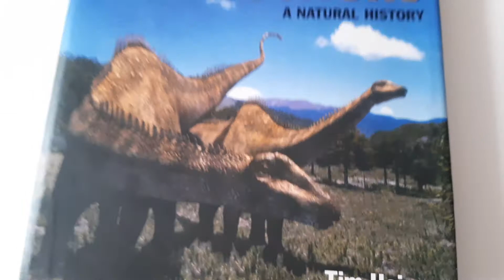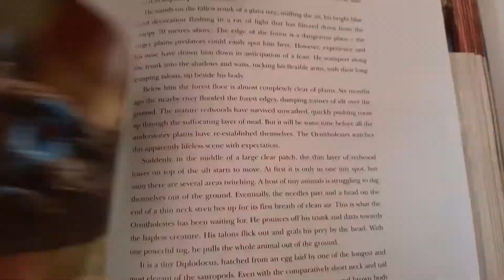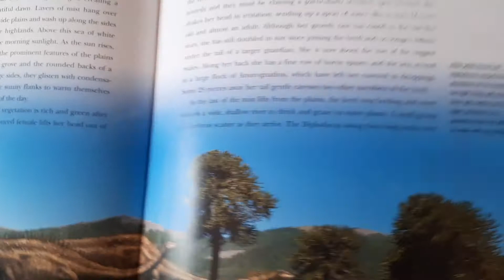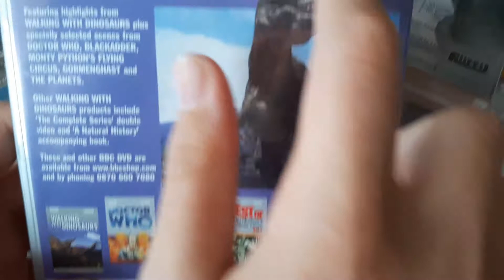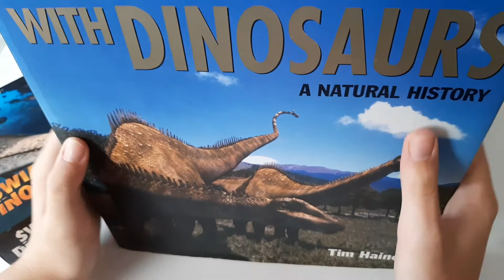Wędrówki z Dinozaurami - Recenzja (1999) - książka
Przypominam, że potrzeba mi 30 subów, by nagrać nową serię "Modele Mirmiła", gdzie będę prezentować moje zbudowane przez siebie modele do sklejania. A w międzyczasie lecimy z "Wędrówkami z Dinozaurami". Zapraszam!